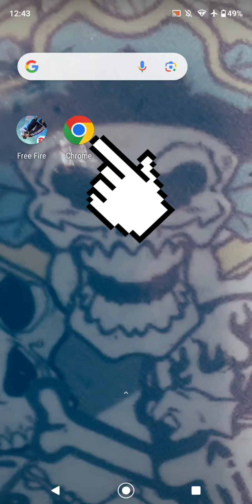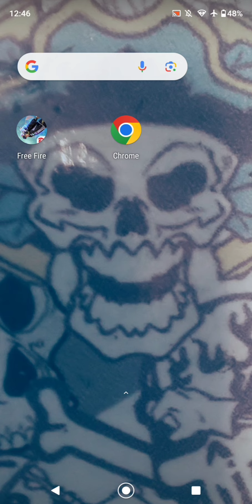how to download free fire advance server in2023